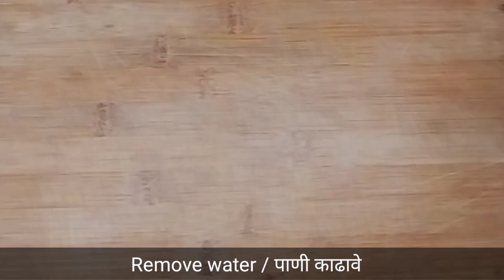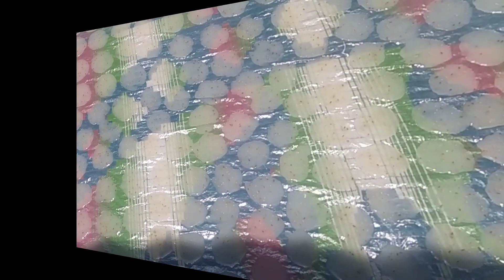Sabudana papad | Mom special recipe साबुदाणा पापड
Today we have shown how to make Sabudana Papad at home, this recipe is little different made easy , do try this recipe before summer season ends and drop a comment for me

Ingredients :

Sabudana / साबूदाणा - 3 vati
Water / पाणी - 18 vati
Green chillies / हिरव्या मिरच्या - 3-4
Crushed cumin seeds / कुटलेले जिरे - 2 tspn
White sesame seeds / सफेद तीळ - 2 तेपण
Salt as per taste / चवीनुसार मीठ

Serve these Yummy delights to your family, friends, and relatives. I am sure they are going to loves these. Do let me know your feedback for the recipe in the comment section below.

Happy Cooking!